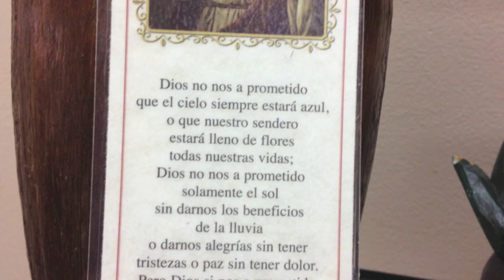Un Mensaje a mi MAMA en el Cielo en su Cumpleano---